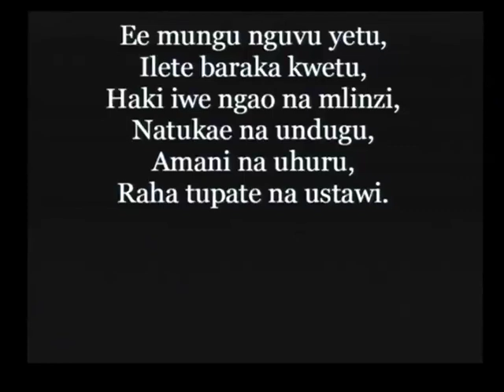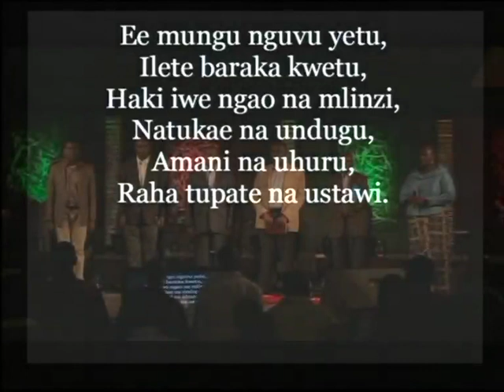Nairobi Governors Debate at The Dome.mp4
Do you know the plans our future leaders have for this city? Do you know the roles and responsibilities of your future Governor? Come, let us engage, discover and discern our leaders policies promises and passions together.